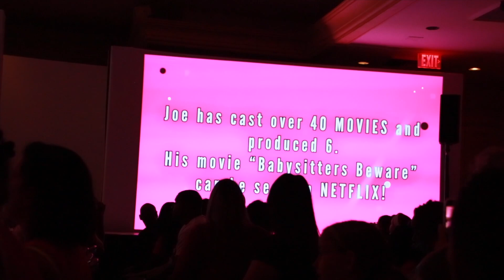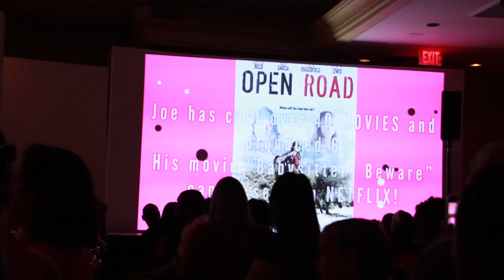DAY 2: WORKING MY HARDEST TO BECOME AN ACTRESS!😭⭐️